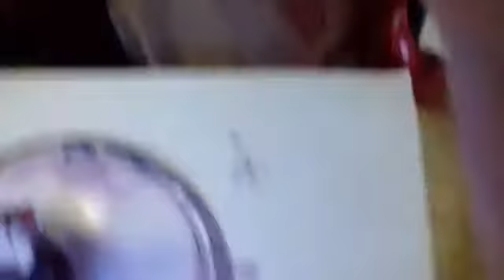Anna 1st video